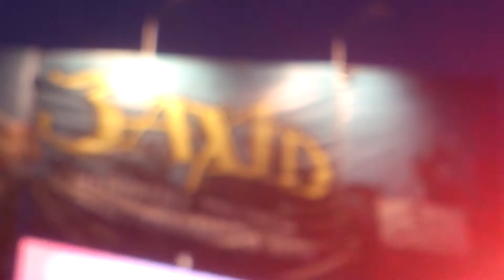Скрябін @ Захід 2013